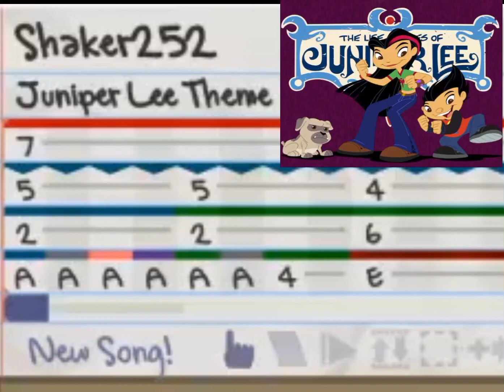The Life And Times Of Juniper Lee Theme(Punk-O-Matic 2 Cover)